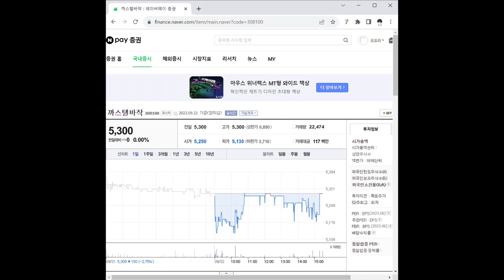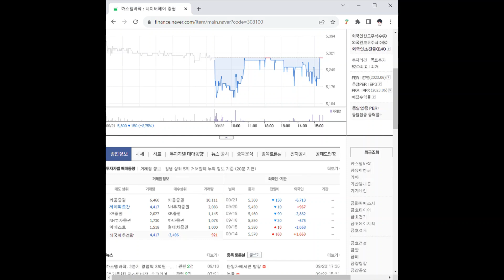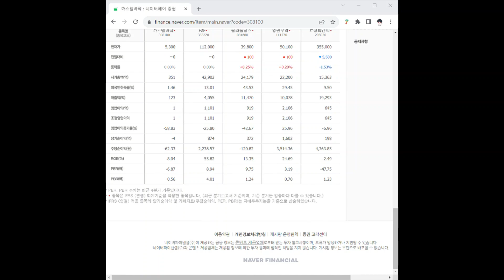308100까스텔바작 주가 전망 및 차트 분석